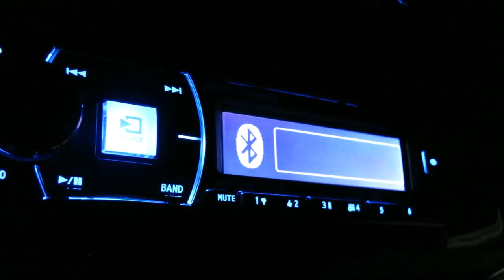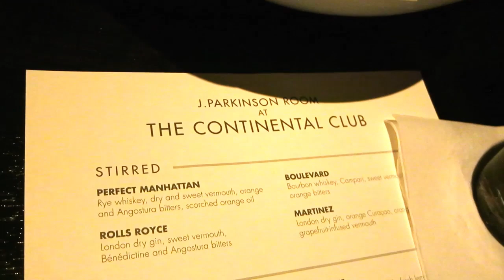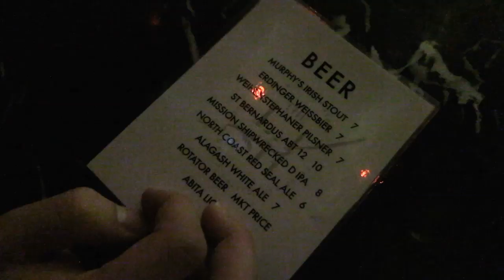STRETCH HUMMER BIRTHDAY CELEBRATION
Thank you American Luxury Limousine for a helping us give our friend an awesome birthday celebration in Downtown LA! If you need ideas on where to take a limo, we highly recommend going on a bar tour.